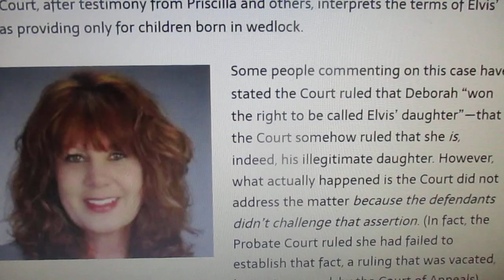MVI 6370 DEBORAH PRESLEY BRANDO = ELVIS presley second daughter =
elvis presley = illegitimate child = from a different woman = 1989 = her name is deborah presley brando ( if you want to learn more go to) deborah presley brando youtube .com